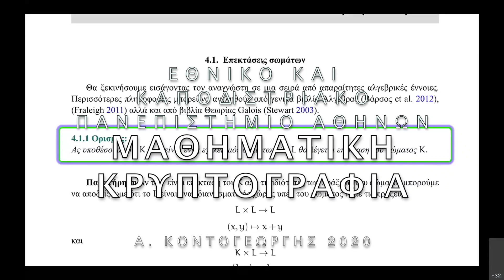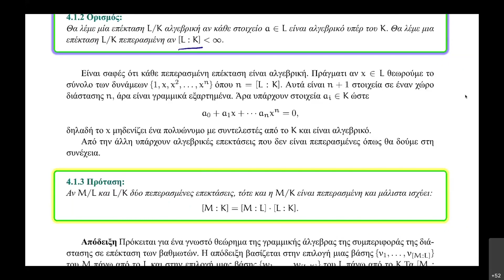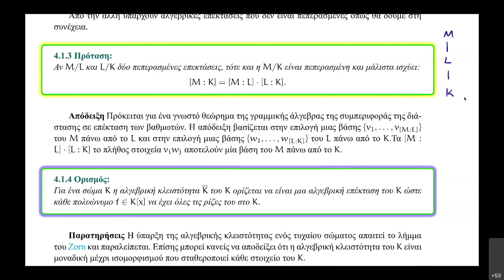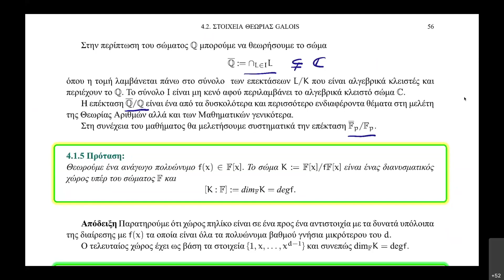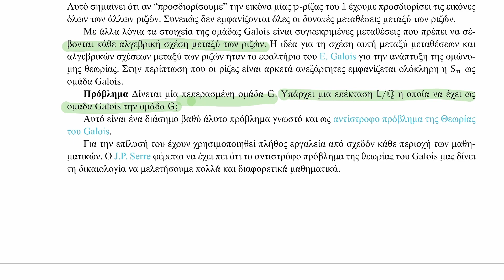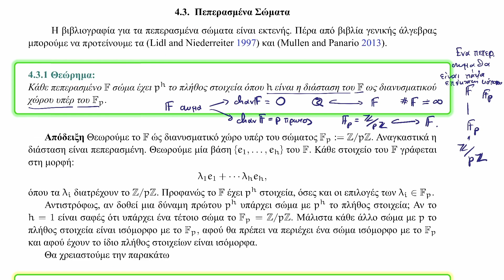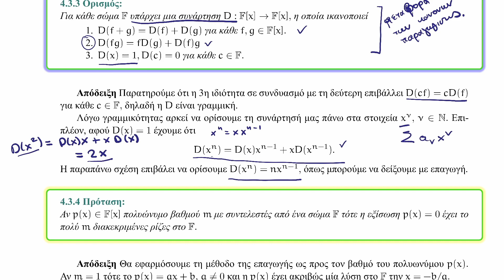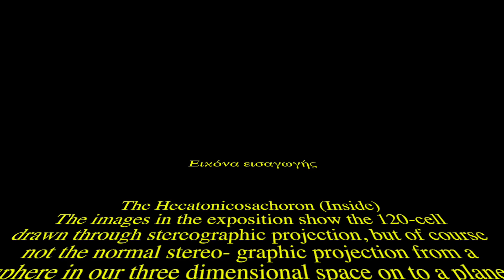Μαθηματική Κρυπτογραφία 2 Νοεμβρίου 2020